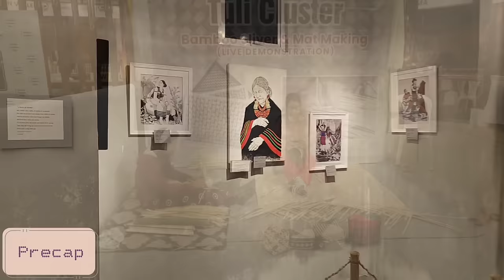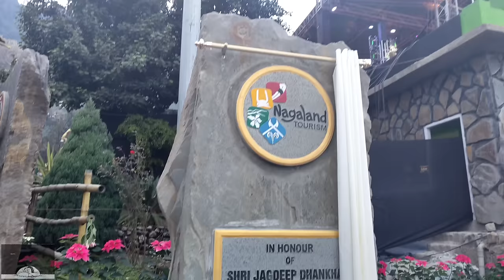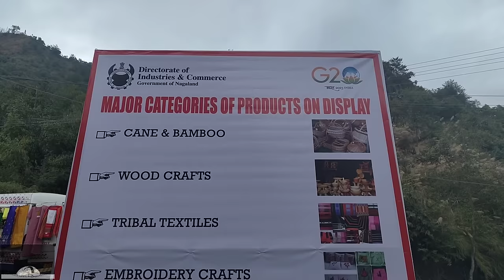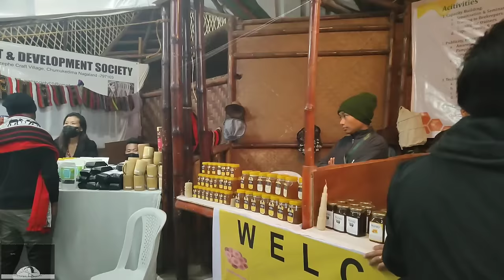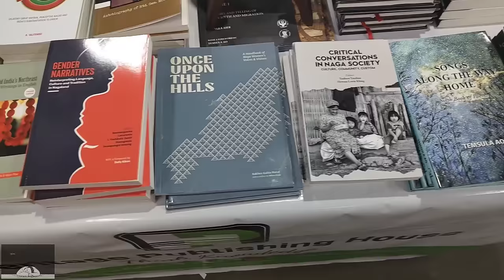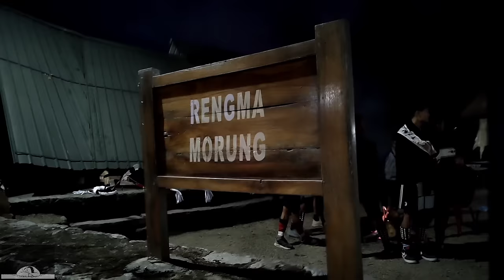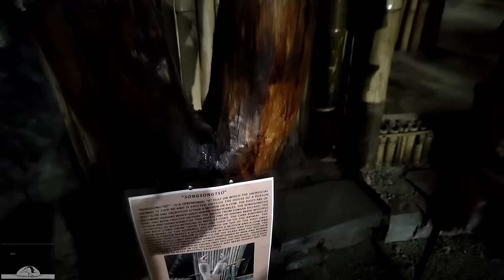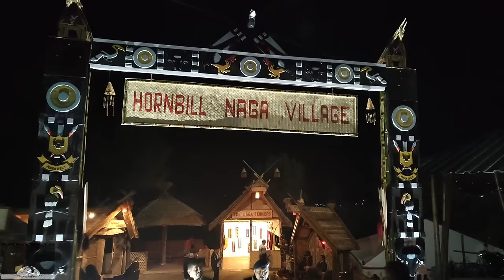Hornbill Festival 2022 Nagaland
The Hornbill Festival is an annual festival celebrated from 1 to 10 of December in the Northeastern Indian state of Nagaland. The festival represents all ethnic groups of Nagaland for which it is also called the Festival of Festivals.
The state of Nagaland is home to several ethnic groups, which have their own distinct festivals. More than 60% of the population of Nagaland depends on agriculture and therefore most of their festivals revolve around agriculture. The Nagas consider their festivals sacred, so participation in these festivals is essential.
To encourage inter-ethnic interaction and to promote cultural heritage of Nagaland, the Government of Nagaland organizes the Hornbill Festival every year in the first week of December. The first festival was held in December 2000.
The festival is named after the Indian hornbill, the large and colourful forest bird which is displayed in the folklore of most of the state's ethnic groups.
Organized by the Department of State Tourism and Department of Art & Culture, the Hornbill Festival showcases a mélange of cultural displays under one roof. This festival usually takes place between 1 and 10 December every year mainly in Kohima District.
The main venue of the Hornbill Festival is held at the Kisama Heritage Village located in the Southern Angami region of Kohima District which is about 12 km from Kohima. All the ethnic groups of Nagaland take part in this festival. The aim of the festival is to revive and protect the rich culture of Nagaland and display its extravaganza and traditions.
For visitors it means a closer understanding of the people and culture of Nagaland, and an opportunity to experience the food, songs, dances and customs of Nagaland.
Festival highlights include the traditional Naga Morungs exhibition and the sale of arts and crafts, food stalls, herbal medicine stalls, flower shows and sales, cultural medley - songs and dances, fashion shows, the Miss Nagaland beauty contest, traditional archery, Naga wrestling, indigenous games and musical concerts.
The Hornbill Festival provides a colourful mixture of dances, performances, crafts, parades, games, sports, food fairs and religious ceremonies. The festival both exposes the culture and tradition of ethnic peoples, and reinforces Nagaland’s identity as a unique state in India’s federal union. Experts have commented that A lot of older folk in the villages travel to Kohima to attend this festival and meet people from other villages from Nagaland because they haven’t met before, hence leading to cultural assimilation.
Traditional arts are also featured, with paintings, wood carvings, and sculptures by modern Naga artists on display. Naga troupes sing folk songs, perform traditional dances and play indigenous games and sports. In the evenings a programme of music concerts, catering for all tastes, ensures that the festive spirit continues through the night. One of the major highlights of this festival is the Hornbill International Rock Festival, which is held at Indira Gandhi Stadium; local and international rock bands perform.